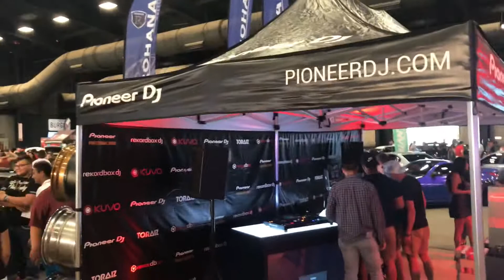Hot Import Nights in Phoenix/Scottsdale AZ 2018 Car Show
Hot Import Nights along with Power 98.3 showcases features a major gathering showcasing Hot modified cars, Industry Models, tons of Vendors plus headlining performances at Westworld of Scottsdale (North Hall + Equidome) on Saturday June 2nd, 2018 starting at 5pm. One Night Only! Don’t Miss Out.

MyRichuals.com